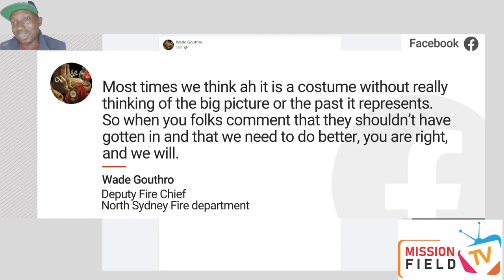KKK costume controversy: 4 people showed up at a firefighter party as Klan members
A Halloween party at the North Sydney Firefighters' Club has stirred major controversy after four attendees arrived dressed as members of the Ku Klux Klan, complete with white robes, hoods, and a cross. Despite being asked to remove the hoods, the group was allowed to stay, leading to public backlash and an apology from fire department officials. This incident raises serious concerns about accountability, racism, and appropriate conduct at public events. In this video, we break down what happened, the responses from authorities, and the community’s reactions. Join the conversation and share your thoughts—should stricter action have been taken?

🌟 Stay Informed: Our mission is to keep you well-informed about the world's most important news headlines. We've got you covered whether it's politics, science, culture, or global affairs. Stay up-to-date with comprehensive coverage from every corner of the globe.